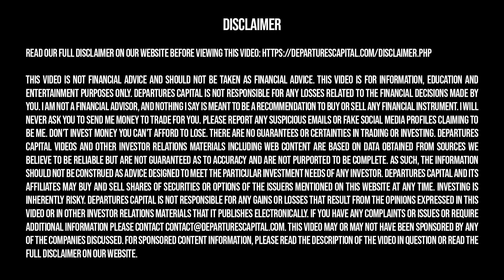Big Update For Sierra Madre Gold and Silver! CEO Interview w/ Alex Langer (TSXV:SM)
★ FREE NEWSLETTER ★

✓ Trending topics
✓ Upcoming IPOs

★ SOCIAL ★

★ TOPICS ★

Departures Capital was compensated $5000 USD for marketing services by Sierra Madre Holding for a marketing package including this video.